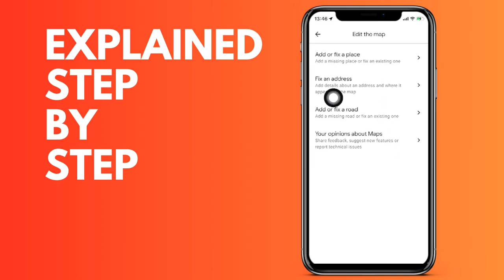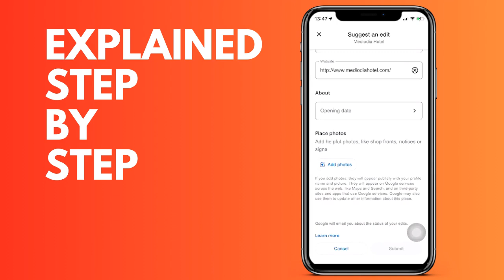How to change the name of a location in Google Maps